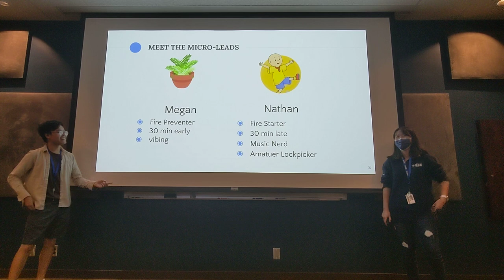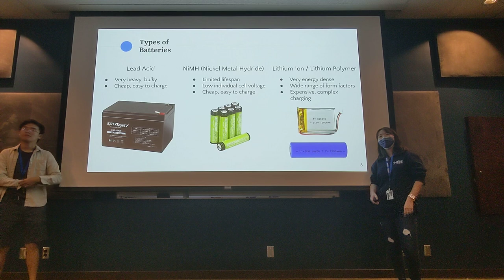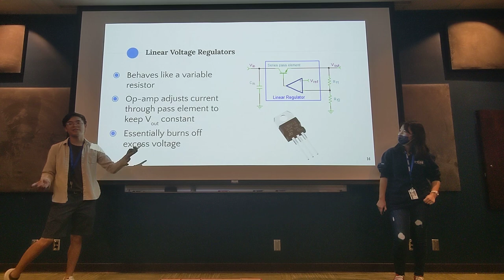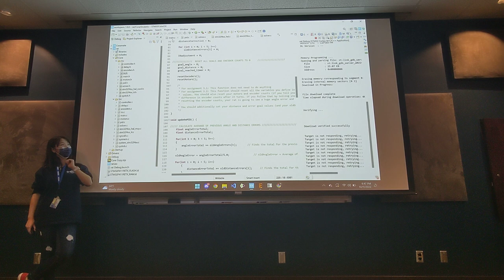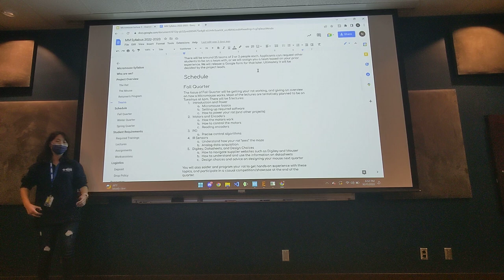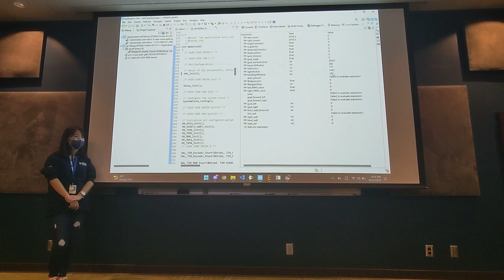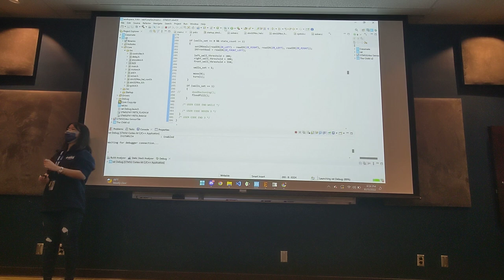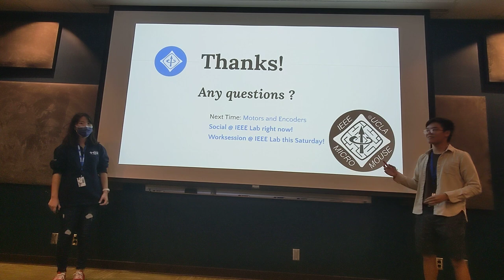Micromouse 2022 Lecture 1: Introduction and Power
Micromouse @ UCLA 2022 Lecture One: Introduction, Batteries, Voltage Regulators, and Software

0:00 Introduction and Project Overview
4:24 Battery Safety and Usage
6:37 Voltage Regulators
9:58 Software (AutoCAD EAGLE and STM32 Cube IDE)
14:35 Syllabus Overview
17:56 Live Demo
24:58 Questions and Reminders